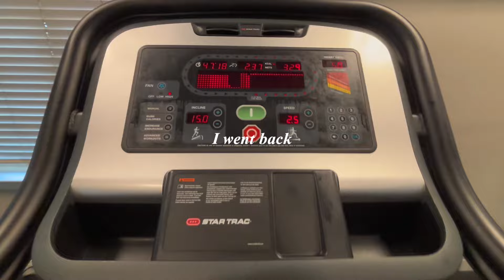last first day of college! | vlog ✏️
last first day of school | college edition !
It’s going by too fast this was filmed 2 weeks ago :,(